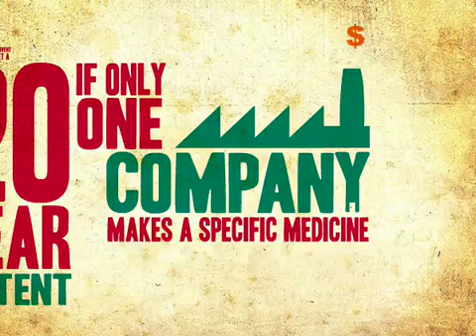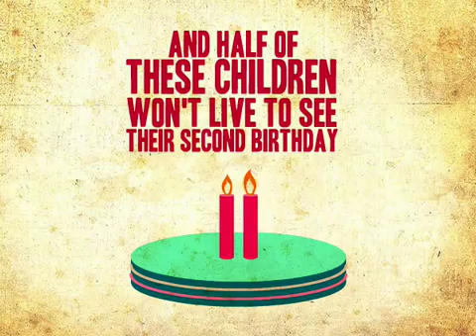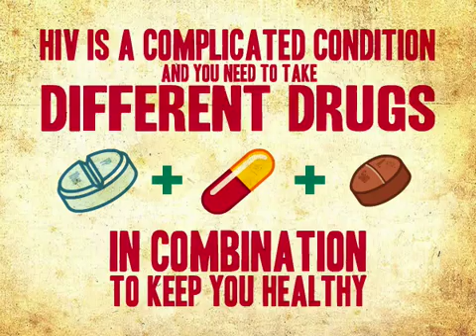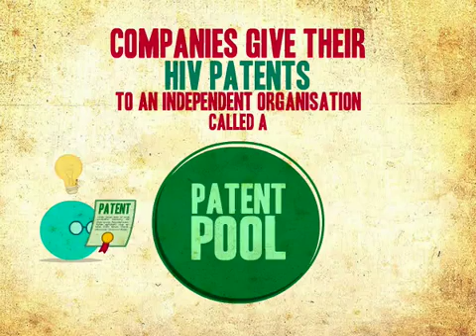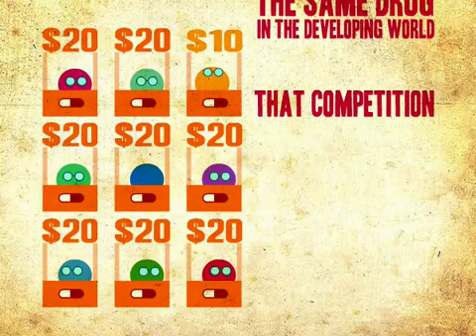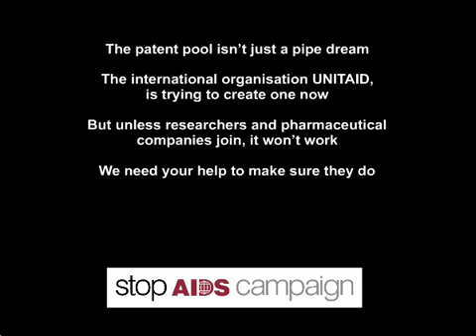Life-saving HIV treatment - patent pool animation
Three problems stopping people from getting the HIV drugs they need, and one solution to the problem. Join the push for the Patent Pool. One way we can help the millions of people around the world who need treatment for HIV but aren't getting it.